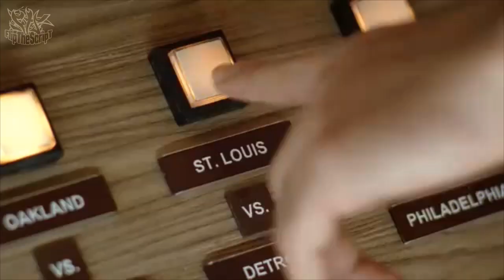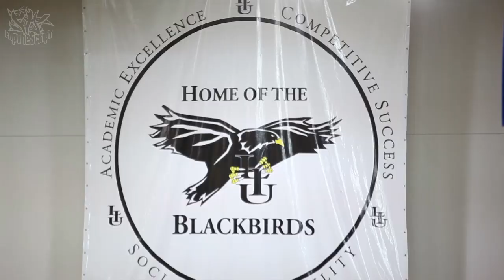NYC Sports Network (NYCSN) at Buffalo Wild Wings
NYC Sports Network (NYCSN) at Buffalo Wild Wings on Oct 3, 2011.  Players from Sheepshead Bay HS Fotball of the PSAL League, plusNBA players  Kemba Walker, Mike Beasley, Gary Forbes, Donte Green and Sam Young talked about playing in Brooklyn at the EBC vs Goodman League game at LIU.

Plus one one interview with EBC Director Greg Marius at Buffalo Wild Wings.